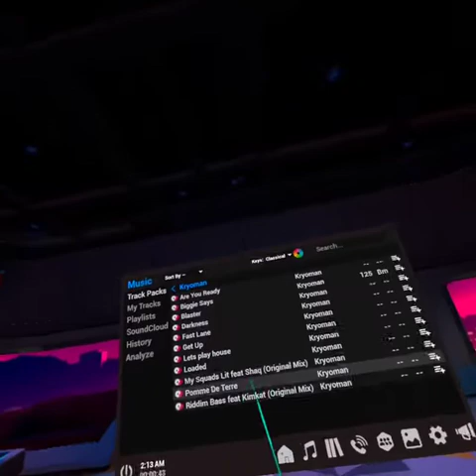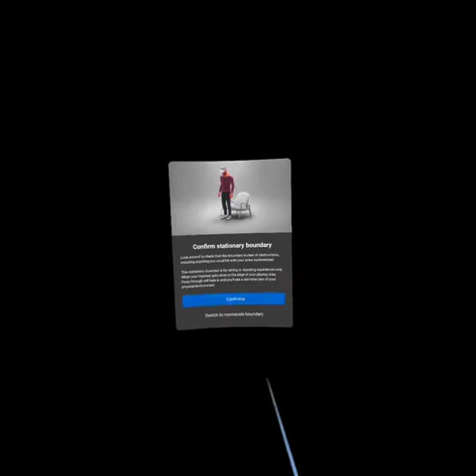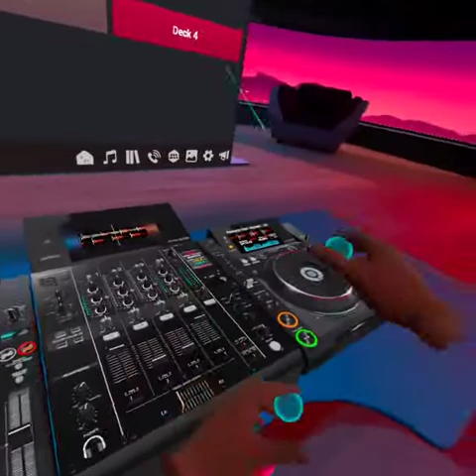learn to DJ in VR .Tribe your own Club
Use Proffessional decks in Virtual reality,, you can even hav friends round for a rave.Amazing.